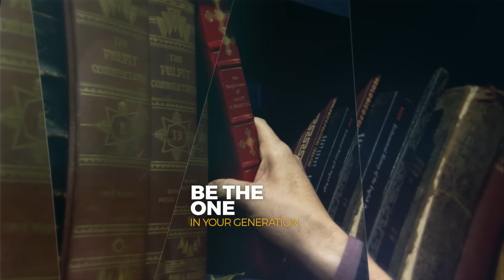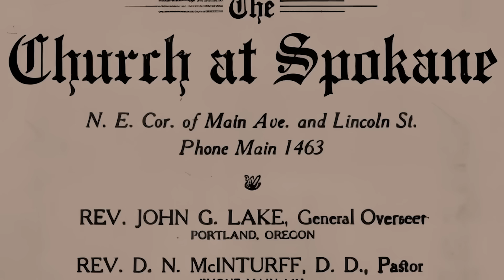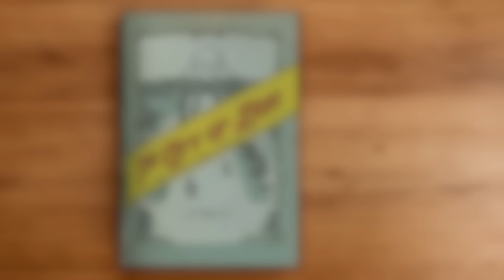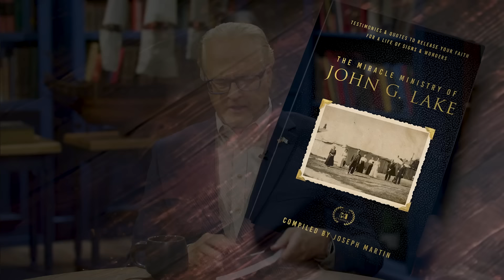Revival Radio TV: John G. Lake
Dr. Gene Bailey and Roberts Liardon talk about the revival history of John G. Lake. At one point in his ministry there were 100,000 documented miracles in a five year period leading to Spokane, Washington being named the healthiest city in the country. Learn more about the miraculous ministry of John G. Lake.

RRTV_240121